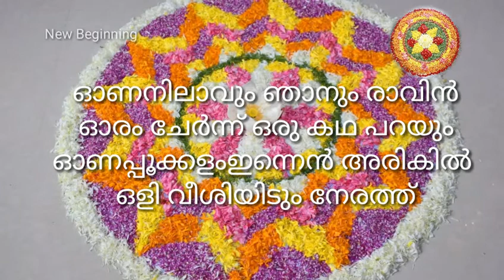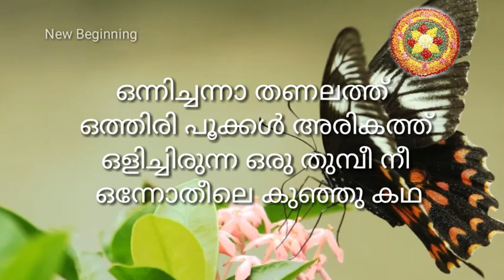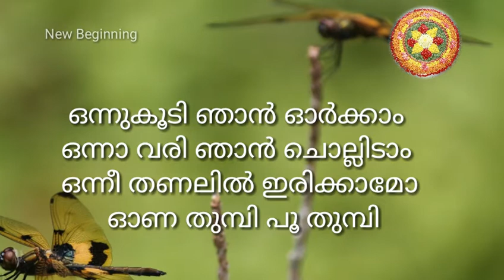ഓണക്കഥ കവിത. Onakkadha kavitha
മലയാളം കവിതകളും കഥകളും പരിചയപ്പെടാനും നമ്മുടെ സംസ്കാരത്തെ പറ്റി അറിയാനും ജീവിതത്തിലെ വിവിധ തലങ്ങളിൽ നേരിടേണ്ടി വരുന്ന പ്രശ്നങ്ങൾ ചർച്ച ചെയ്യാനും ഇതാ നമ്മുടെ സ്വന്തം ചാനൽ